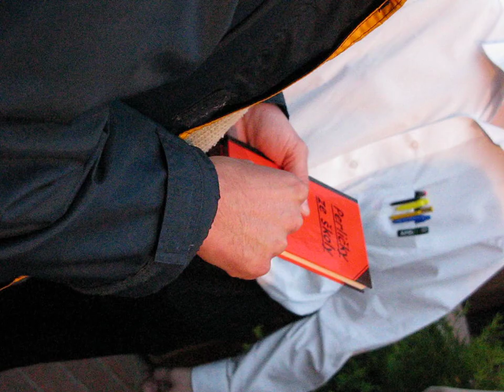Maturiťák 8.A8 2010; Kaňa 03; S knížkou a živě gestikuluje